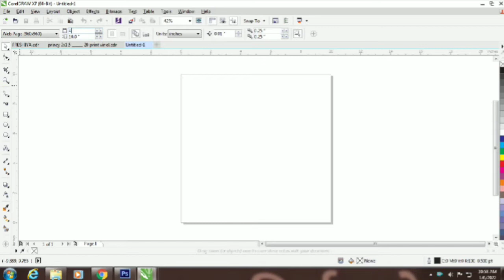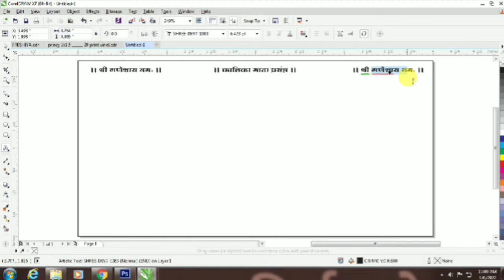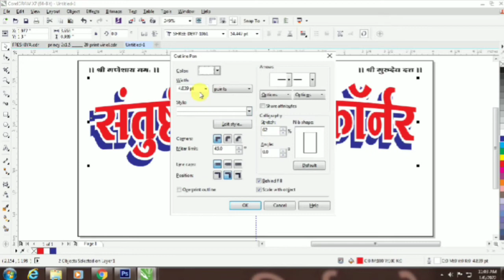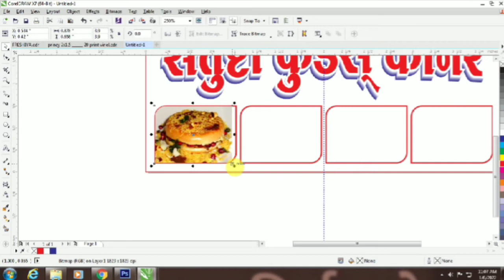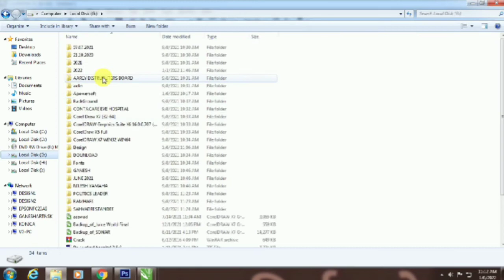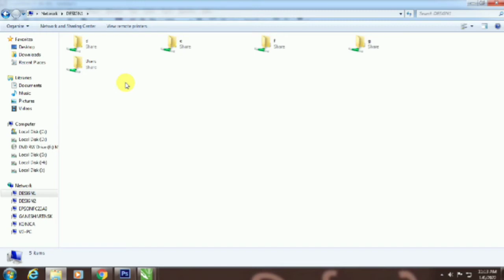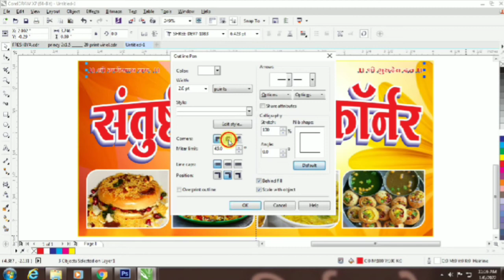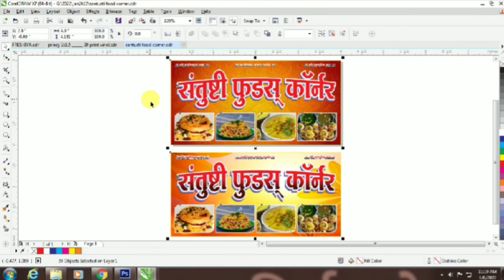Banner Design in Coreldraw | Banner Design Kaise Kare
Banner Design Kaise Kare
CorelDrow Tutorials
Coreldraw Tutorial in Hindi
coreldraw tutorial 2022
coreldraw full tutorial hindi
coreldraw 2020
CorelDRAW
shop banner
CorelDRAW by real tutorial
coreltutorial
Coreldraw in hindi
Full Tutorial coredlraw
Coreldraw 12
Coreldraw 12 ini Hindi
coreldraw X7
real tutorial